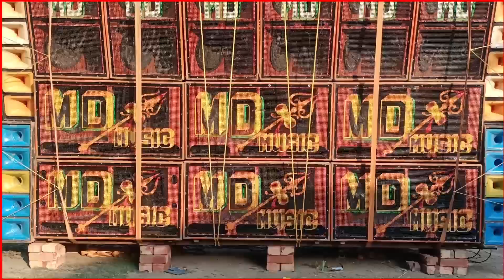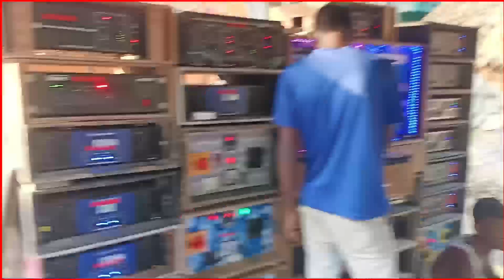ফুল ফর্মে আছে আজ MD MUSIC।।কি মারাত্মক পেসারে বাজাচ্ছে।।dj box competition/rcf box/new rcf setup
,md music, md music ghazipur, md music speaker check,md music new setup, md music competition,MD MUSIC dj song,

কোথাও বক্স এর কম্পিটিশন হলে বা বড়ো বক্সের সেট বাজলে জানাতে পারেন 👉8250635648. MY WhatsApp

md music
md music ghazipur
md music speaker check
md music new setup
md music competition
MD MUSIC dj song
new rcf setup
pop bass
bengal box competition
bengal box